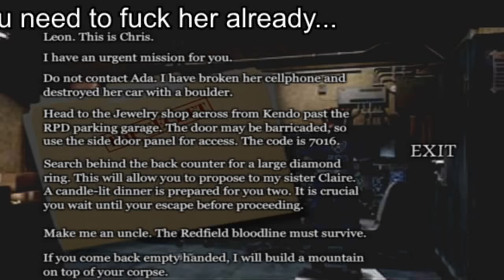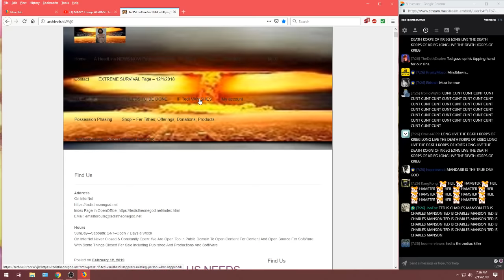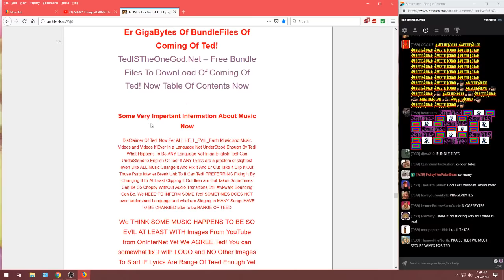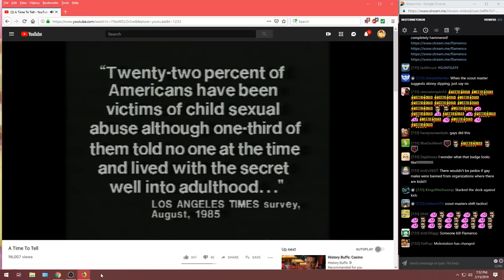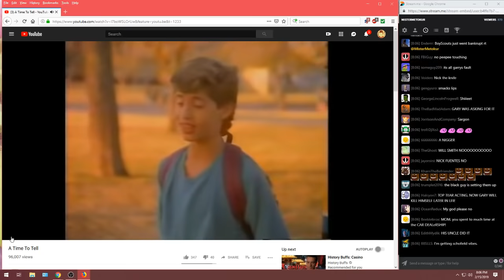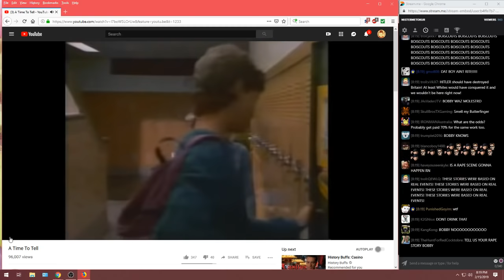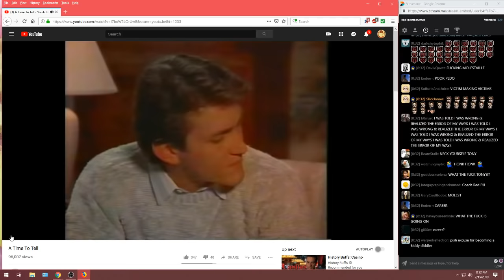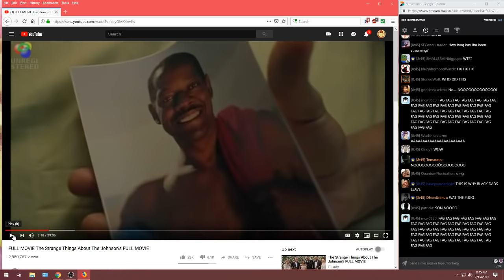Mister Metokur 2-15-19 - Let Us Pray: Ted is God, Creepy Boy Scout Videos, The Johnson's